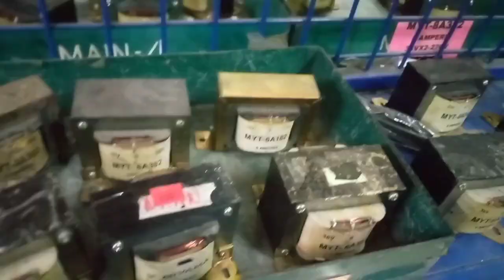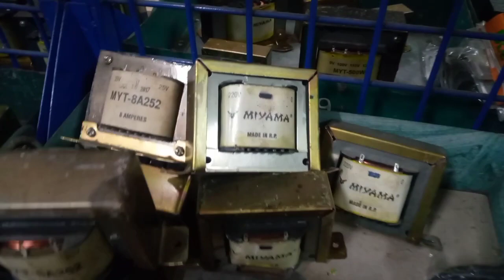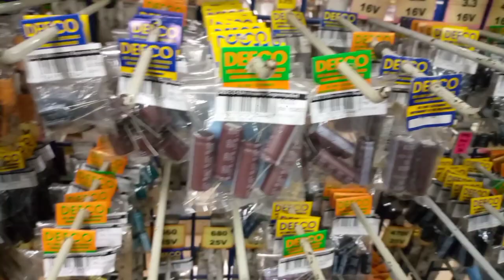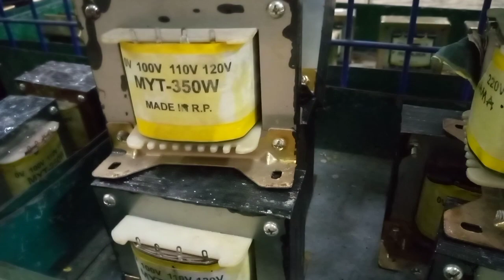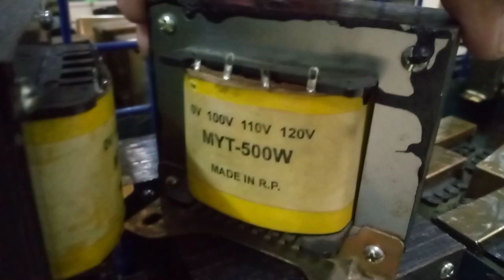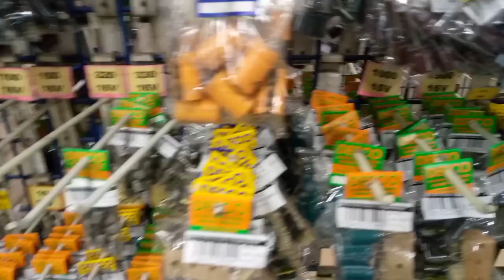SA DECCO MURANG BILIHAN NG PYESA PANG ELECTRONICS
DECCO MURANG BILIHAN NG PYESA PANG ELECTRONICS
LOCATION RAON QUIAPO MANILA